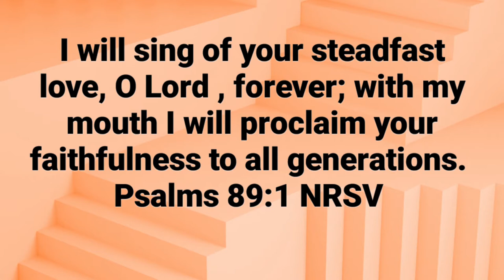Keep on Singing - Episode 20 (2021)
Story 15 of the Black history series
Evelyn Dove
Britain 🇬🇧

Chronicles of Comfort is a short devotional feature designed to encourage you during your day.